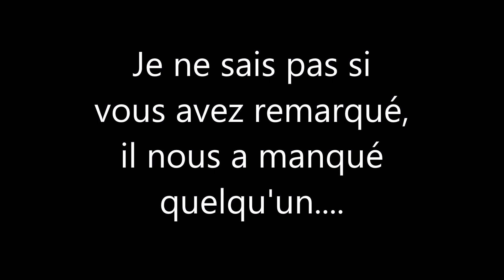Randonnée équestre Montmartin le Haut 3 septembre 2016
Après un gros tri dans les photos, vidéos, le film est prêt !!
Le 3 septembre 2016, une quarantaine de chevaux et leurs cavaliers ont participé à une grosse randonnée d'environ 40km. Elle était organisée par l'Elevage des Lacs (paint horse) pour la 3ème année consécutive.
Merci à tous pour cette belle journée, cette belle soirée, et ces belles rencontres !

(Petite faute d'orthographe à 11min33s, désolée je l'ai vue qu'après mise en ligne)